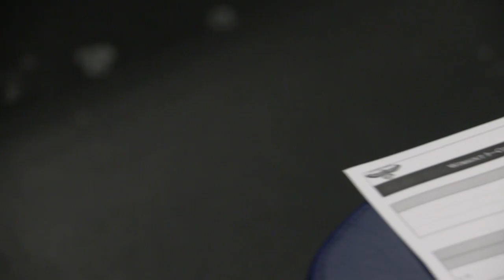Paul Millsap – Working Hard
Atlanta Hawks All-Star Paul Millsap allows a window into his off-season workout, both in the weight room and on the court.